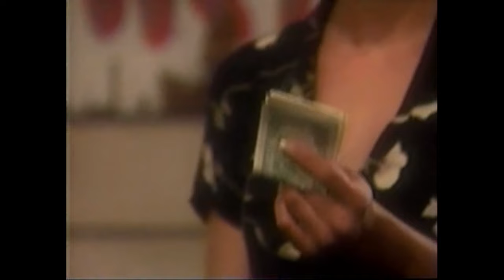Bobbie Spencer Marathon - 4.5.96 - Bobbie Wants To Find Her Daughter & Carlys 1st Episode - GH